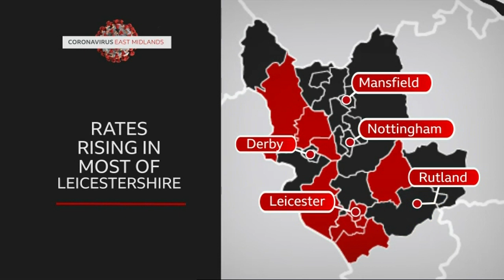Data/Leicester (18/11/2020) -- BBC East Midlands Today